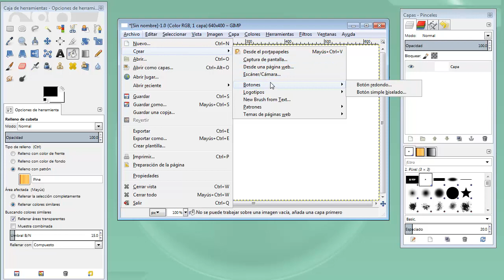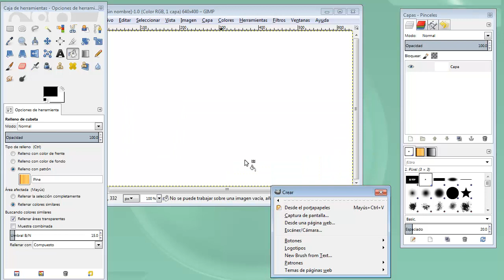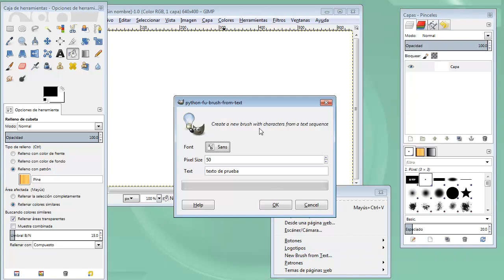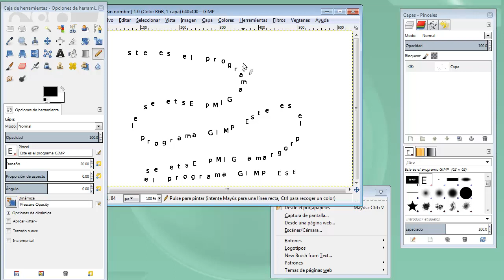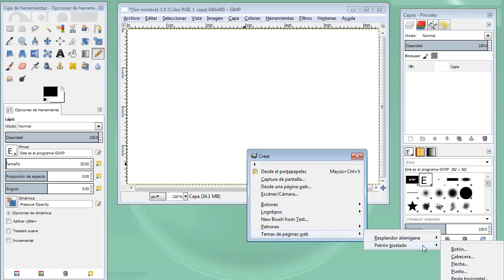MOOC UMA Creación y retoque de imágenes con software libre (GIMP): Módulo 9 Vídeo 5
Script Fu